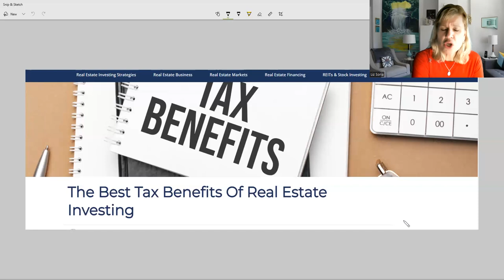Tax Benefits for Real Estate Investors 🏡⌛